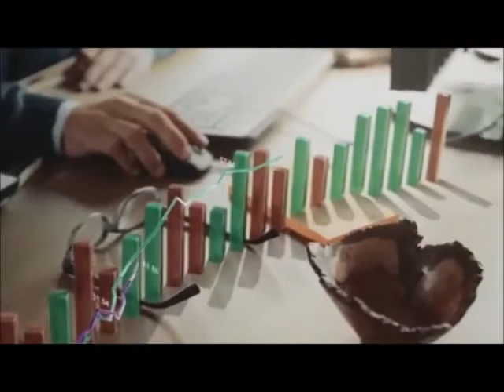chegou a sua vez Rede Family Brasil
Uma breve explanação sobre a Rede Family Brasil - projeto de distribuição de renda por níveis.

 ✅ Cadastro

✅ Ativação no Sistema
Posteriormente ao seu cadastro, lhe será indicado um favorecido a quem você deverá realizar sua primeira doação no valor de 20,00 reais, para o qual o comprovante deverá ser postado no escritório virtual e apenas após a conferência do mesmo e liberação no sistema pelo favorecido, você estará ativo.

✅ 1º Nível - Recebe 3 x 20,00 = 60,00
Faz upgrade de 40,00 | Lucro de 20,00

✅ 2º Nível - Recebe 9 x 40,00 = 360,00
Faz upgrade de 160,00 | Lucro de 200,00

✅ 3º Nível - Recebe 27 x 160,00 = 4.320,00
Faz upgrade de 1.280,00 | Lucro de 3.040,00

✅ 4º Nível
Recebe 81 x 1.280,00 = 103.680,00

*Doa 8.960,00 para sustentabilidade da rede, esse valor será  distribuído nos níveis  abaixo, sempres seguindo estratégias determinadas pela liderança, visando ajudar as pessoas que ainda não  chegaram no último  nivel, ou promovendo ações  que beneficiem a rede como um todo.

Lucro de 94.720,00 líquidos

Essa foi uma  explicação simplificada  sobre a Rede Family Brasil, espero  ter explicado  um pouco do que é  nossa associação